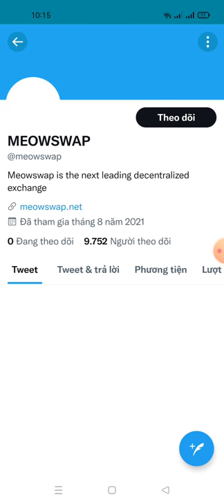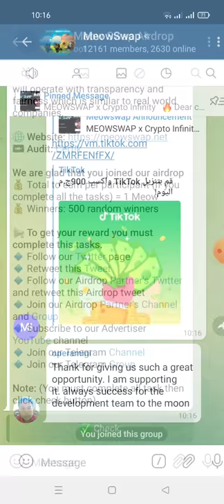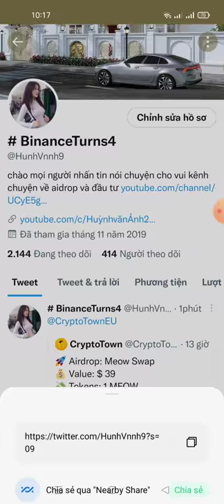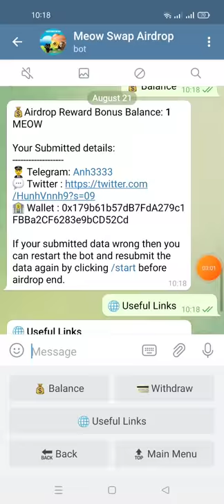hướng dẫn nhận 1tokens MEOW (39$) từ sàn Meow Swap (kèo random)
Link ĐK